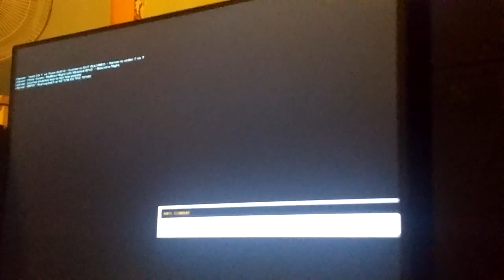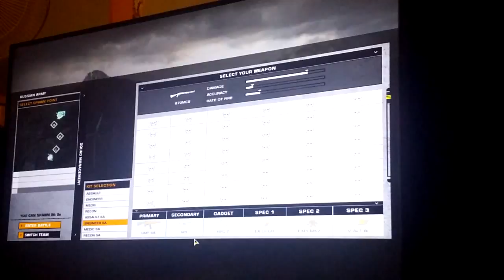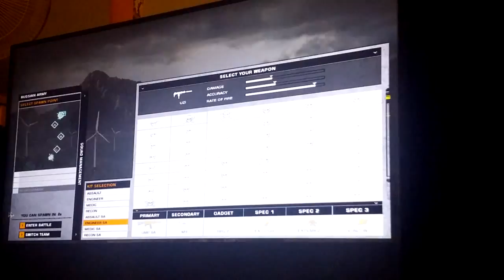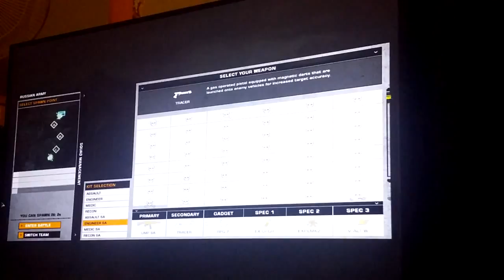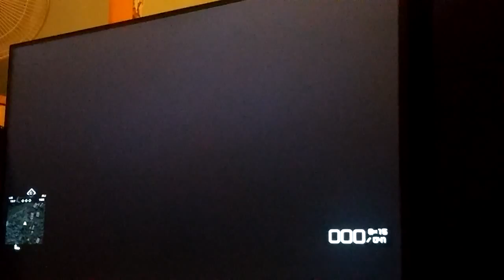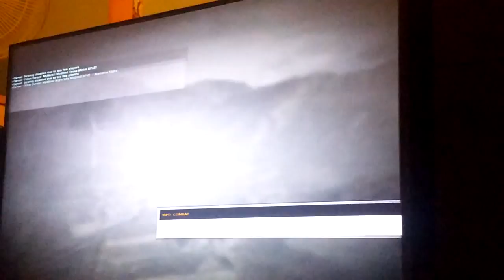2015-08-08 BFC2 看看離開戰區+單人戰役的場地+房屋+半邊車輛+類似木星的地帶+隧道穿地底